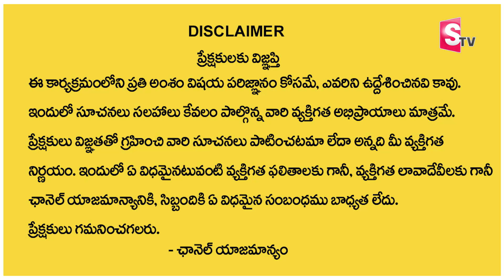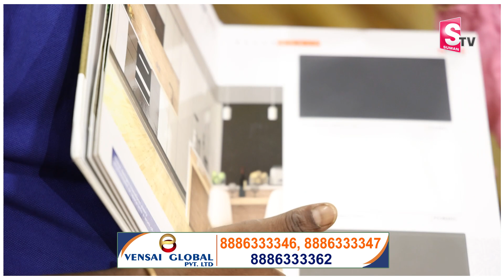Polygranite Sheets For Walls | VENSAI GLOBAL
VENSAI GLOBAL PVT LTD

Address: Plot no 31 & 32, Near Malkam Cheruvu, Shaikpet, Hyderabad-500008